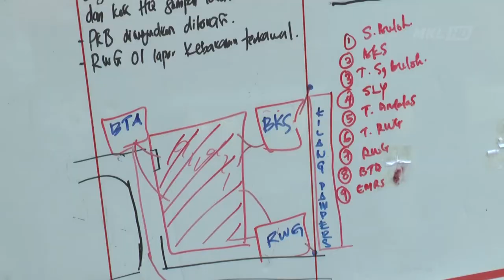MKL Crimedesk | Masalah Air Selangor Bomba Sukar Padam Api Kilang Lusuh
RAWANG - Kepulan asap tebal hingga mencetuskan panik penduduk setempat berpunca dari insiden kebakaran sebuah kilang kitar semula di Kampung Baru Sungai Bakau Rawang.

Kejadian dilaporkan jam 3 pagi tadi.

Kekangan tekanan air yang rendah berikutan Rawang antara lokasi yang sedang mengalami gangguan air di Selangor menyebabkan Jabatan Bomba dan Penyelamat mengerahkan 7 jentera dari balai terdekat.

Antara yang terlibat Balai Bomba dan Penyelamat Rawang, Batu Arang, Sentosa, Selayang, Sungai Buloh, Subang Jaya dan Andalas.

Menurut Ketua Bomba Zon Hulu Selangor, Samsol Maarif Saibani, sebaik tiba 7 minit kemudian.. Api masih marak.

Tindakan pantas pihaknya, berjaya menyelamatkan beberapa kilang berdekatan.

Proses pemadaman api sepenuhnya mengambil masa lebih 6 jam berikutan kawasan yang luas dan bekalan air terhad.

Kebakaran itu memusnahkan lebih 90 peratus bangunan kilang jenis kelas C berkenaan.

Tiada kemalangan jiwa dilaporkan dan anggaran kerugian serta punca kebakaran masih dalam siasatan.